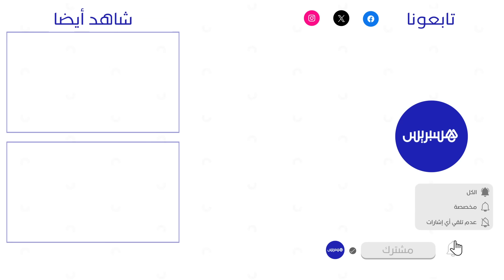بمناسبة عيد العرش.. الجديدة تحتضن مسابقة للسباحة في المياه المفتوحة